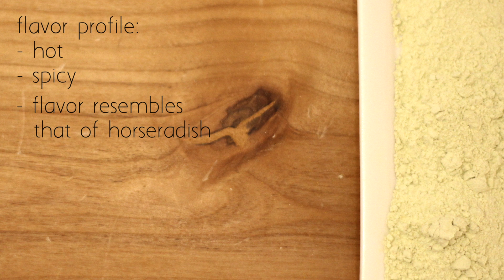Wasabi Powder-Spice Profile by Spiceologist.com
What is wasabi powder?  How do you use it?  Where does it come from?  We've got the answers for you!